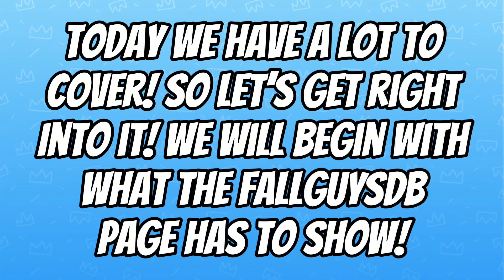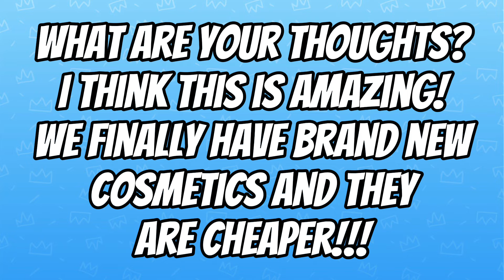FALL GUYS YOU ARE THE BEST!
THANK YOU SO MUCH FALL GUYS! THIS IS ACTUALLY AMAZING!

Credits:
Leaked by FallGuysLeaksandInfo